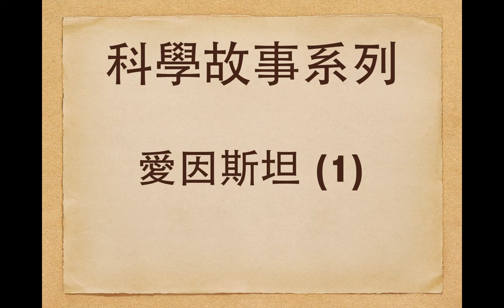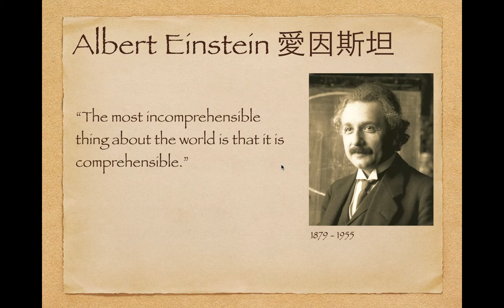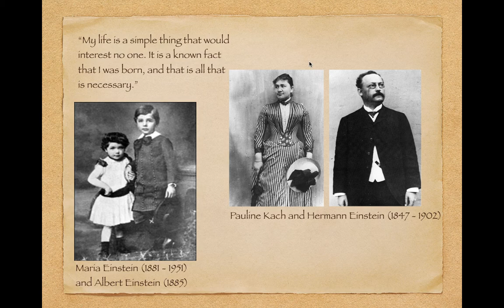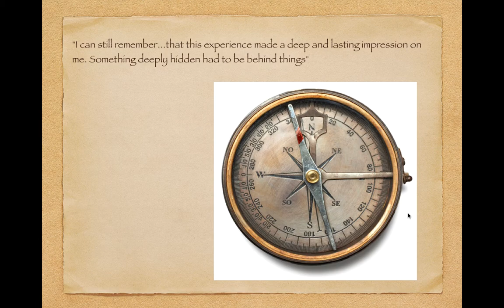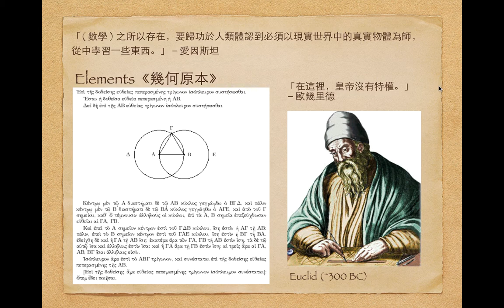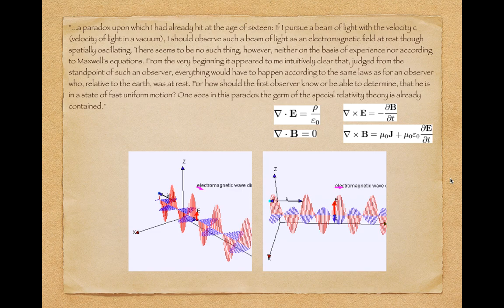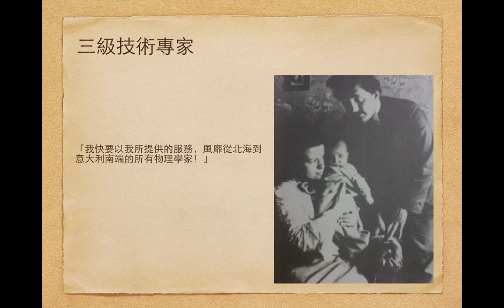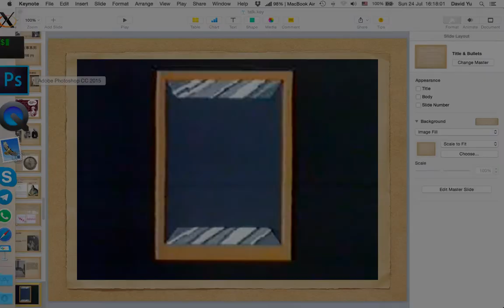【科學故事系列】愛因斯坦 (1)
愛因斯坦要分四講先講得哂，呢個係第一集！